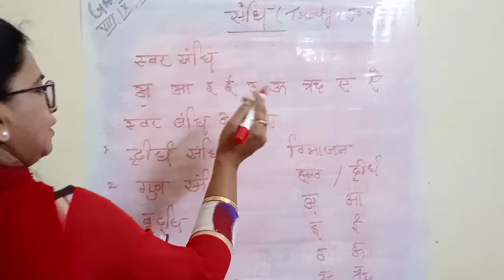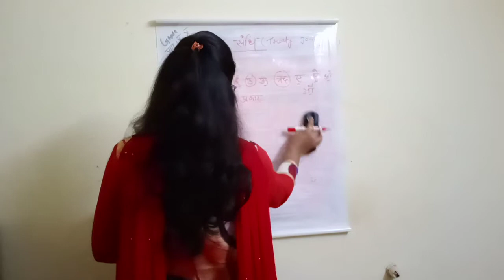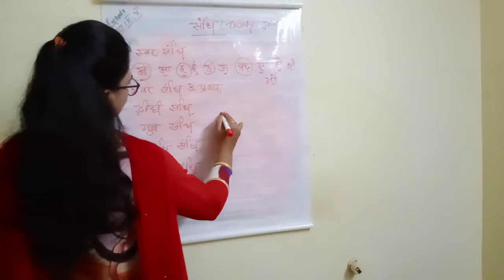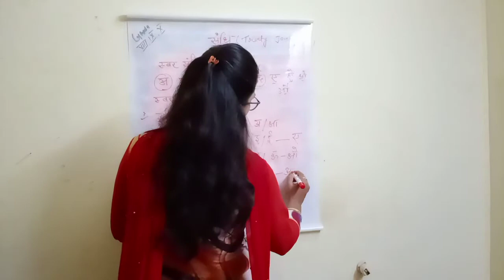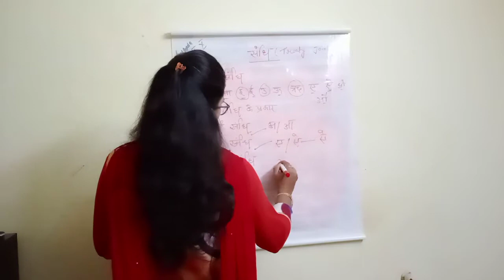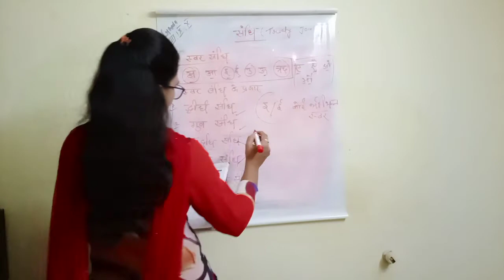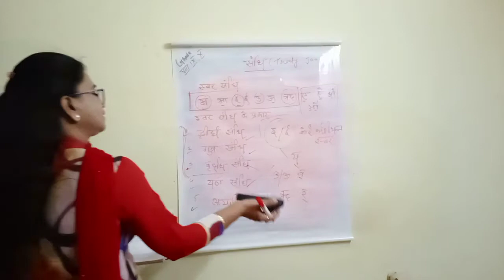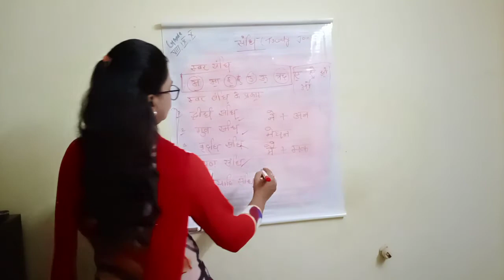GRADE 8 HINDI PRD VID (14-08-20)